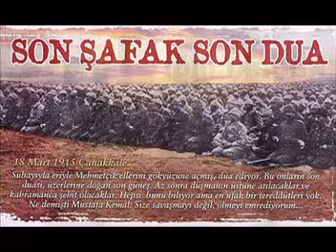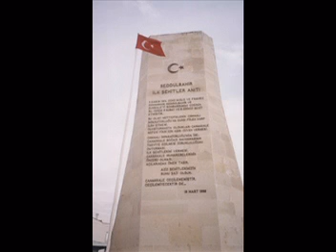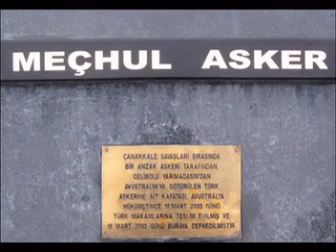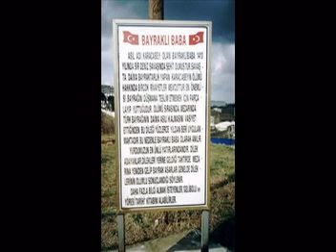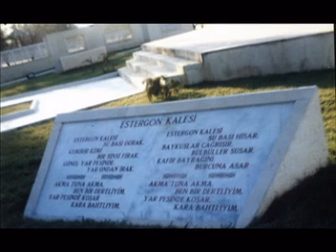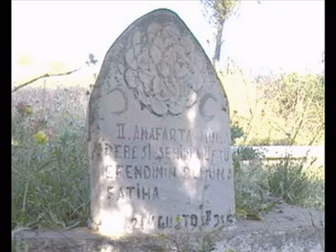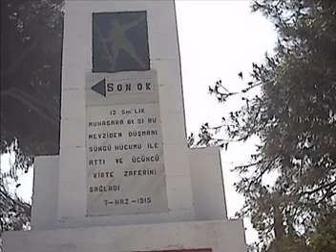18 Mart 1915 Çanakkale Zaferi ve Şehitlerini Anma Programı - 17 Mart 2007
17 mart 2007 tarihinde Montreal Türk Kültür Merkezi konferans salonunda düzenlenen anma programında sunulan slayt gösterisi.